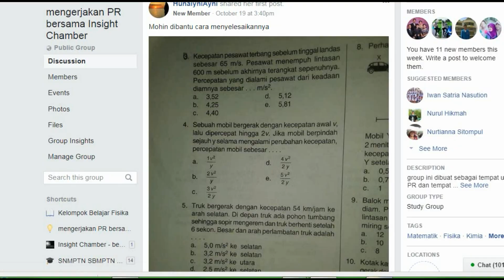percepatan jika diketahui Vo , Vt dan jarak tempuh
Kecepatan pesawat terbang sebelum tinggal landas
sebesar 65 m/s. Pesawat menempuh lintasan
600 m sebelum akhirnya terangkat sepenuhnya.
Percepatan yang dialami pesawat dari keadaan
diamnya sebesar. . . m/s2.

8. 3,52 d. 5.12
b- 425 6. 5,81
c. 440